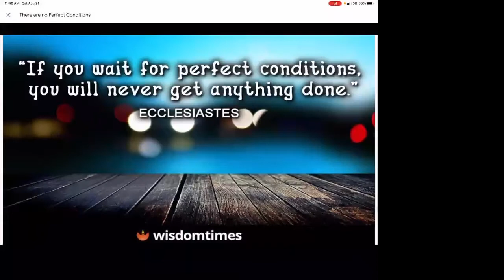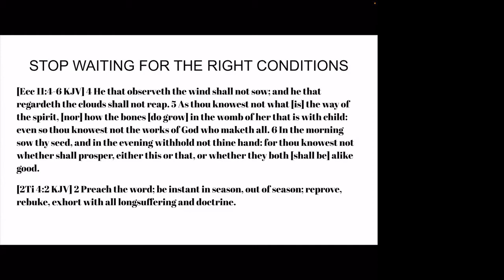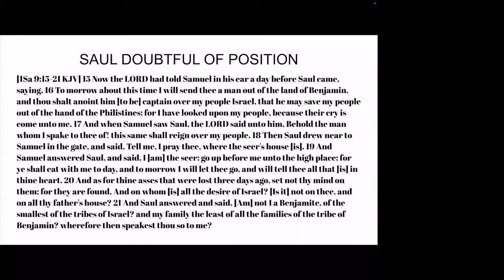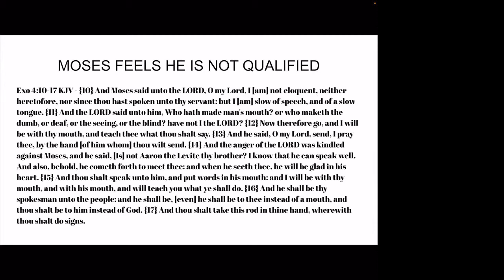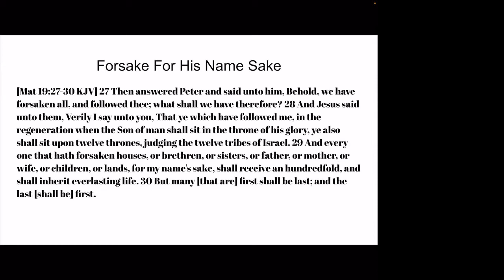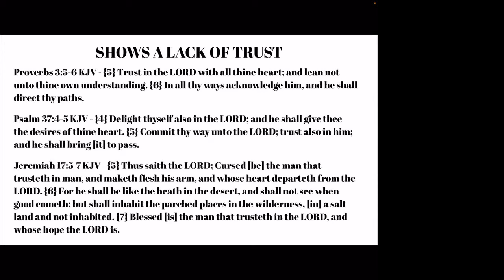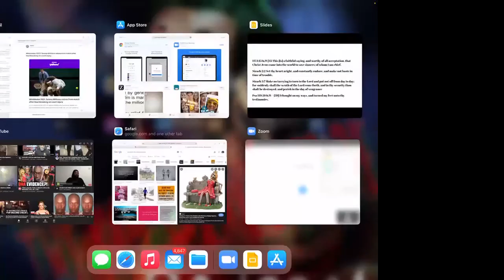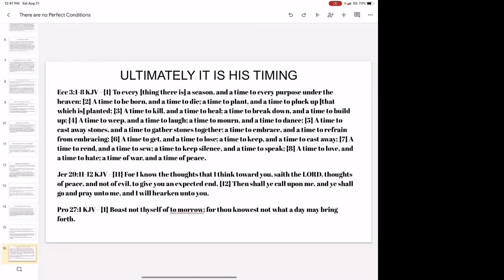THERE IS NO PERFECT CONDITION (zoom class)